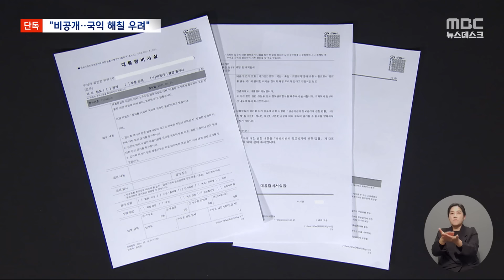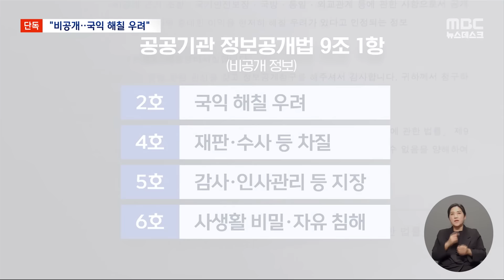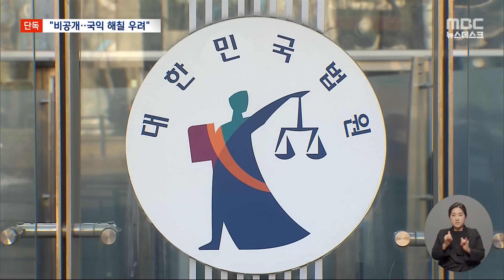[단독] 대통령실, '명품백 정보공개 청구' 거부 통지‥"국가 중대 이익 해칠 우려" (2024.02.13/뉴스데스크/MBC)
설 연휴 전에 있었던 대담에서 윤석열 대통령이 처음으로 입장을 밝혔지만,
김건희 여사의 명품 가방 논란은 여전히 마무리되지 않고 있습니다.
대통령실은 김 여사가 받은 가방을 '대통령실 기록물'로 규정 했는데요.
MBC가 지난달 이 명품 가방이 언제 국고에 귀속이 됐는지 등에 대해서,
대통령 비서실에 정보 공개 청구를 요청했습니다.
이에 대해 대통령실은 국가의 중대한 이익을 해칠 우려가 있다면서,
비공개 결정 통지서를 보내왔습니다.ㅤ